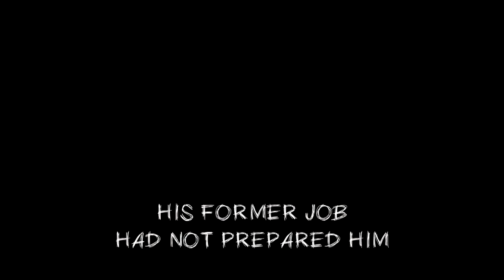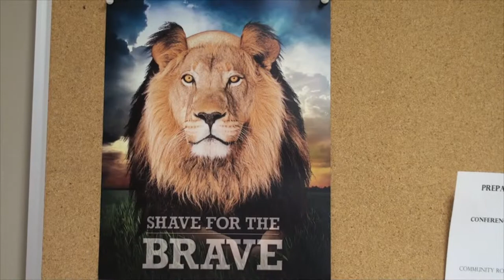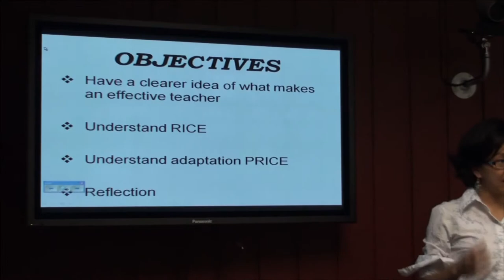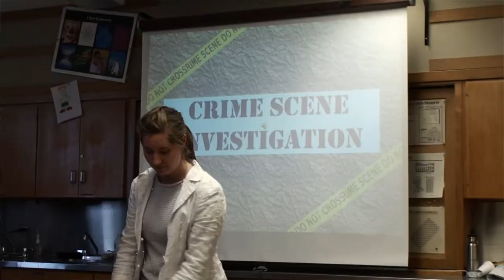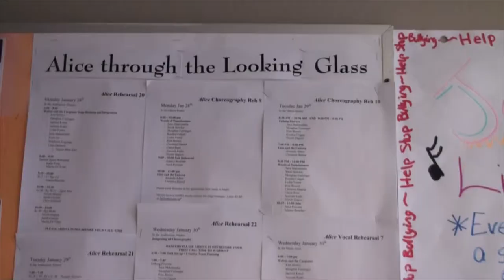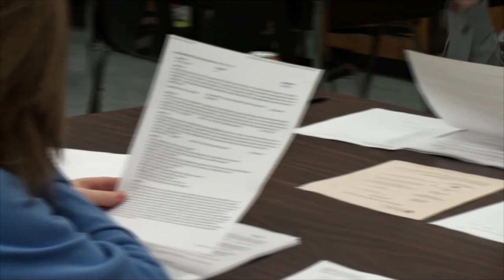Teachermaking Part 8 (of 12)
In part 8 the teacher candidates take part in extracurricular activities in addition to their classes. They also think about and.prepare for their second and last practicum experience. T

This is a narrative video research project and the participants and location(s) are confidential.

This video has a Creative Commons License 4.0 International that permits non-commercial copying as long as the source, Lutazz Video Research, is attributed and the video is not changed in any way.